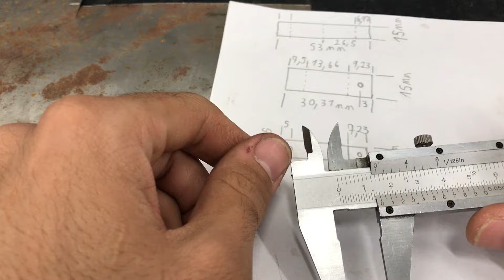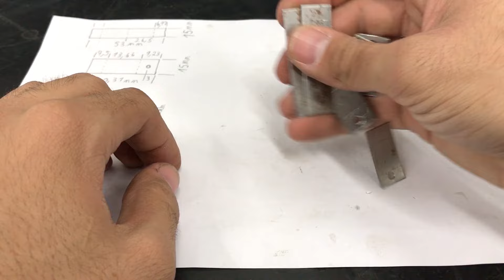Como fazer um motor elétrico caseiro - Faça Você Mesmo #14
Um motor elétrico que você pode construir em casa com algumas bugigangas e ferramentas.

Mídias sociais.